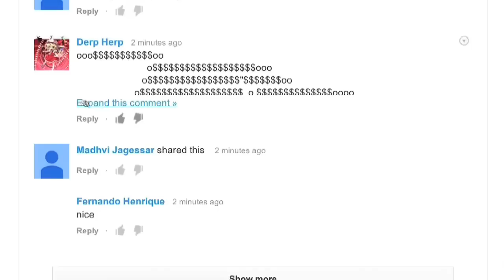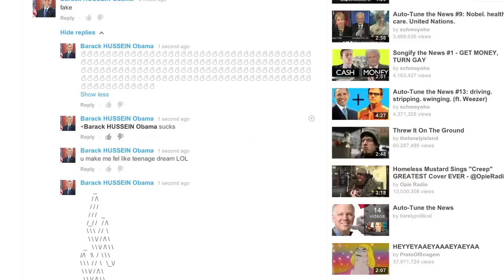Thousands of Barack Obamas - YouTube Comments Lament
Boogie2988, sad and frustrated, muses musically on the deluge of spam on his YouTube videos.

Chords: C# m, AMaj7/C#, G# m, F# m, E, F#m, D# 7, G#